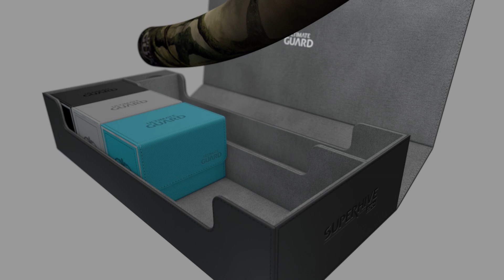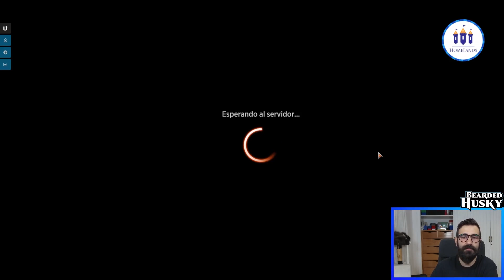🐺 NAYA AVENTURAS | EXPLORER | MTG Arena en Español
El mazo del vídeo:
Compañero
1 Jegantha, Fuente de Maná (IKO) 222

Mazo
1 Bosque (SLD) 50
1 Llanura (SLD) 46
4 Terreno aplastador (RNA) 259
2 Fundición sagrada (GRN) 254
4 Jardín del templo (GRN) 258
3 Maleza Bordenavaja (ONE) 257
3 Desfiladero Limitecúpreo (ONE) 249
2 Confluencia de maná (JOU) 163
2 Atalaya inspiradora (KLR) 283
4 Gigante aplastahuesos (ELD) 115
4 Posadero de Extremuro (ELD) 151
4 Bestia enamoradiza (ELD) 165
2 Huir a las tierras salvajes (ELD) 189
4 Trébol de la buena suerte (ELD) 226
1 Boseiju, la que perdura (NEO) 266
1 Eiganjo, trono del imperio (NEO) 268
4 Pia Nalaar, cónsul del resurgimiento (MAT) 42
3 Incendiar la torre (WOE) 153
3 Duelista del fuego interior (WOE) 228
4 Liebre con escudo polínico (WOE) 233
4 Druida rastreador (WOE) 234

Sideboard
2 Declaración en piedra (SOI) 12
2 Matagigantes (ELD) 14
1 Jegantha, Fuente de Maná (IKO) 222
2 Invasión de Gobakhan (MOM) 22
2 Cripta de Tormod (M21) 241
2 Luna alpina (M19) 128
2 Caballero del otoño (GRN) 183
2 Reidane, diosa de los dignos (KHM) 21